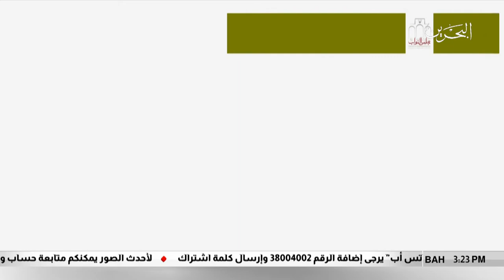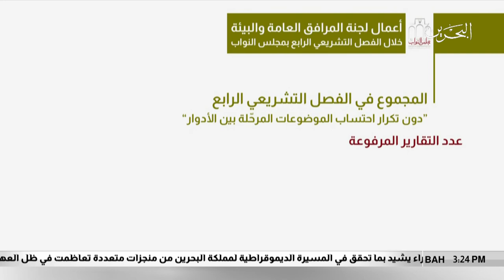البحرين مركز الأخبار : أبرز موضوعات وإنجازات لجنة المرافق العامة والبيئة البرلمانية 18-09-2018